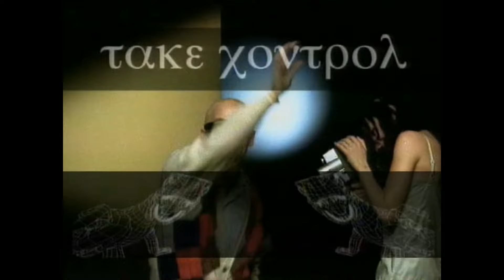Mabel - Disco Disco (OFFICIAL MUSIC VIDEO)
Sign up & follow Euro Nation for updates on all the best dance music radio shows